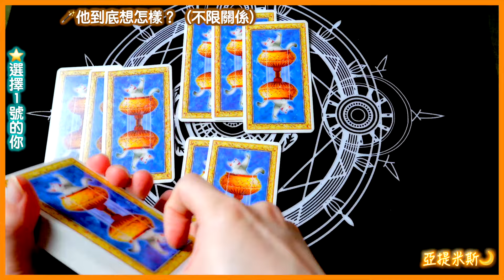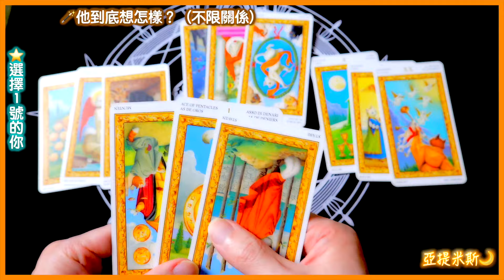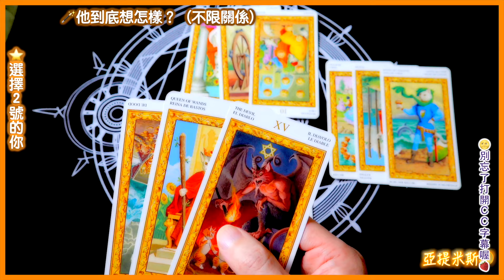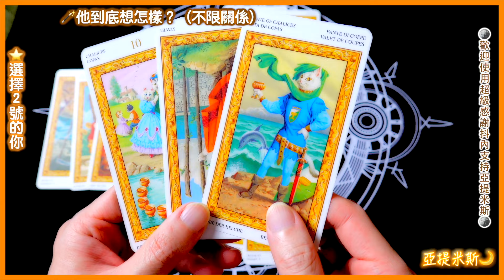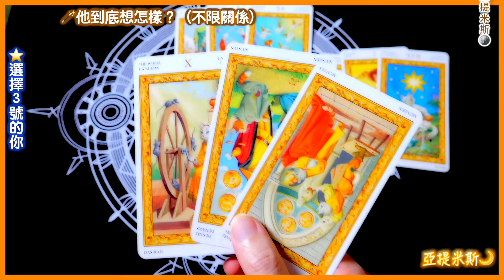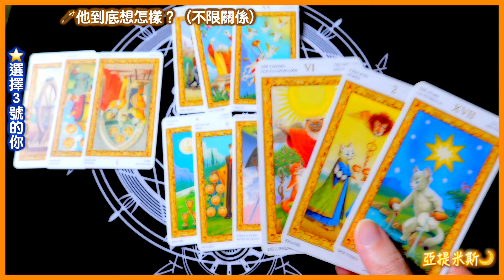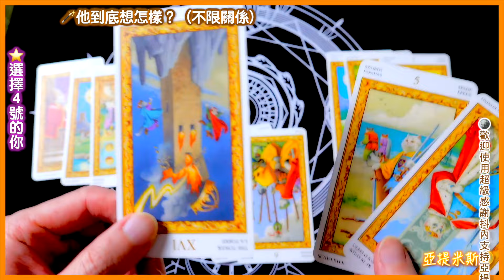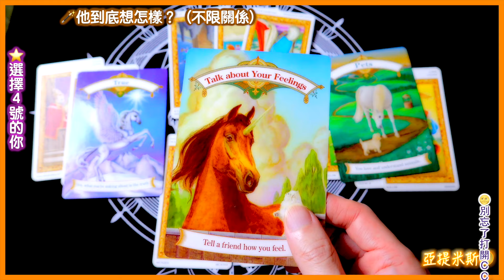他到底想怎樣？他到底在想什麼？他想要你怎麼樣？不限關係都可占 ｜ 塔羅牌占卜超詳細解析 ｜ 亞提玩塔羅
他到底想怎樣？他到底在想什麼？他想要你怎麼樣？不限關係都可占
00:00 影片開始
00:16 靜心&直覺選一組
02:41 選擇1號的你
09:51 選擇2號的你
18:25 選擇3號的你
25:32 選擇4號的你